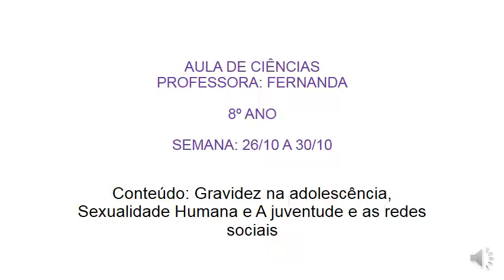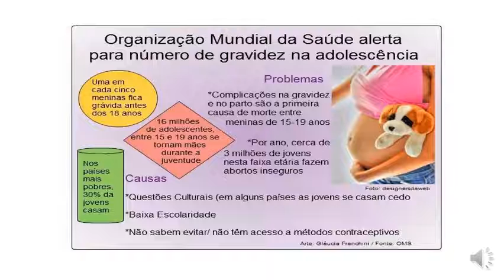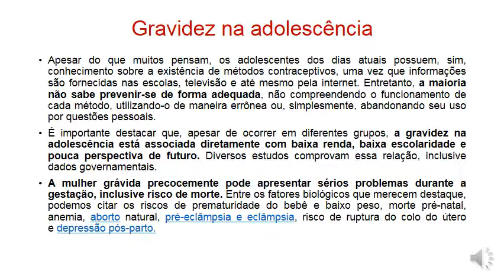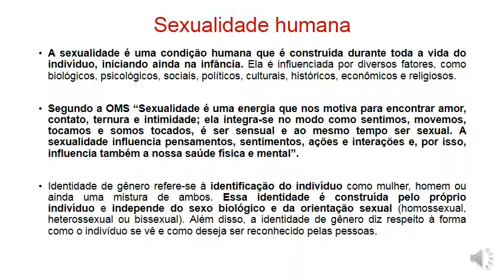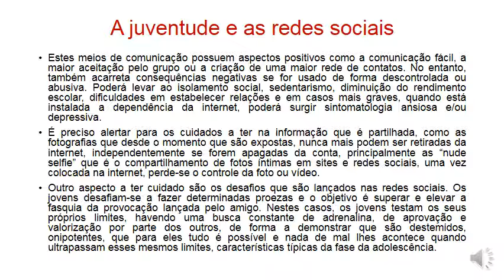Profª Fernanda, Ciências, 8ºAno, Semana 26 a 30/10/2020 - Conteúdo Gravidez na adolescência, Sexual